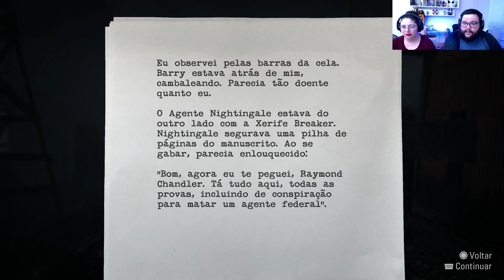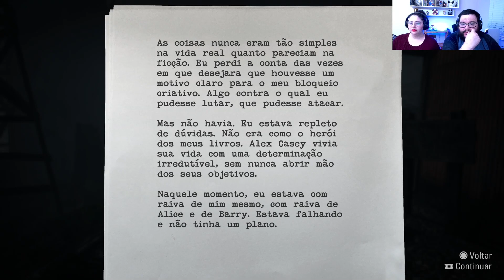ALAN WAKE REMASTERED - CHEGANDO A CIDADE FANTASMA - #13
Neste video seguimos nossa saga neste jogo de suspense que estamos curtindo demais! Estamos jogando a versão remasterizada no PlayStation 5.